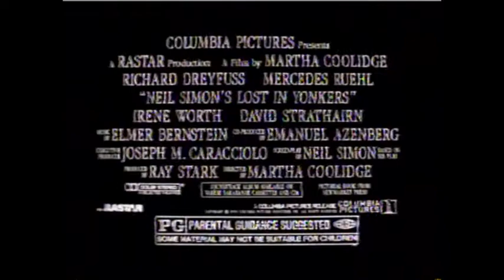Lost in Yonkers Trailer, 1993